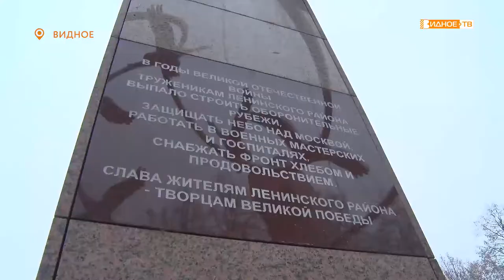«День поисковика» - курсанты военно-патриотических клубов – участники поисковых экспедиций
В Московской области в третью субботу ноября отмечается День поисковика. Поисковики - это люди, главная цель которых - увековечить память погибших при защите Отечества. Для этого они работают в архивах и на местах былых сражений.